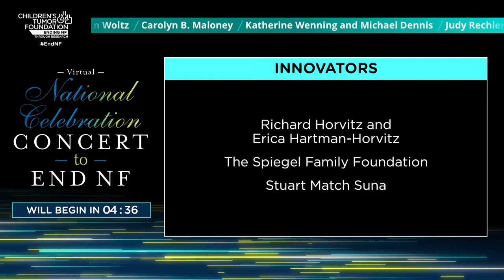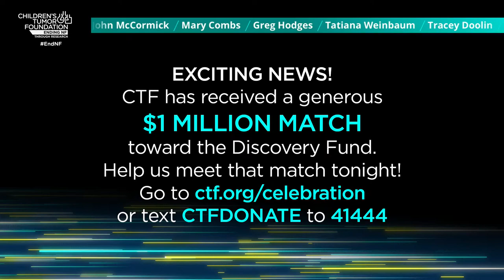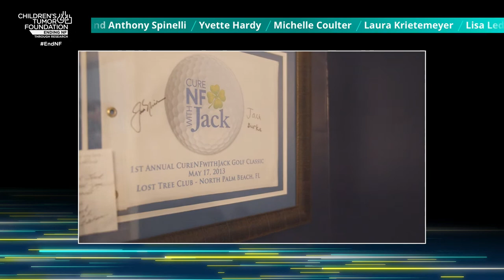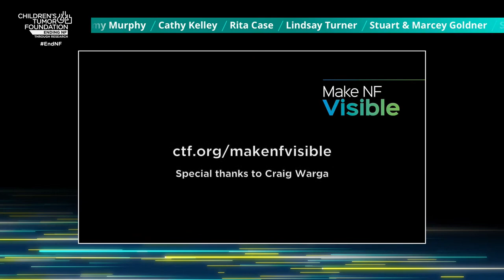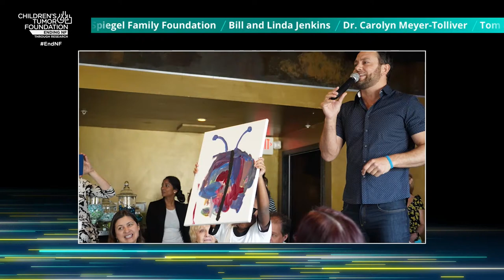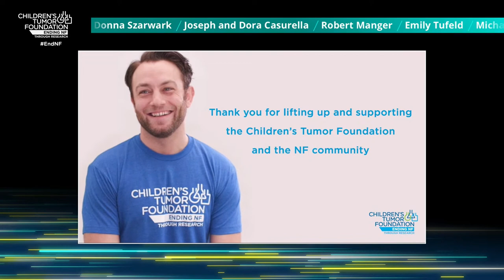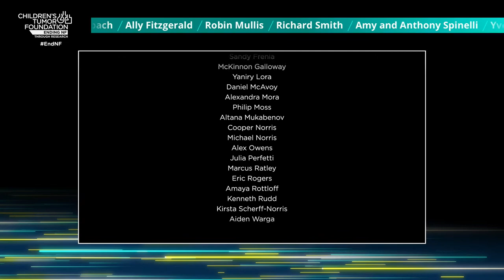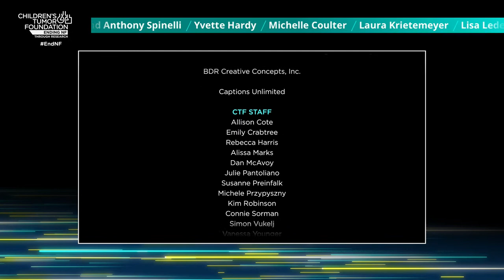National Celebration Concert to End NF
The Children’s Tumor Foundation National Celebration Concert to End NF, held on November 16, 2020, is the culminating celebration of the NF community in 2020, with special performances by music legends Gavin DeGraw and Emmylou Harris, plus Broadway’s Denée Benton.

 ***Closed captioning is available. Please click the CC button***

Hosted by:

Jonathan Sadowski (Actor/Producer)
Raina Seitel (TV Host / NBC Correspondent)
Darrell Green (Pro Football Hall of Famer / National Youth Advocate)

Honorees for the evening include:

2020 Innovation in Medicine Award: AstraZeneca
2020 Humanitarian Award: Jack Burke, CureNFwith Jack
2020 CTF Champion Award, Jonathan Sadowski
2021 NF National Ambassador: Lilly Ann Brooks

This was a tremendous year of CTF research firsts:
- the first drug approved for NF1 by the FDA
- the first platform trials for NF2
- the first trial using a cream to treat cutaneous NF
- a new schwannomatosis clinical trial

There is much to celebrate, and much hope as research advances to help all NF patients. or text CTFDONATE to 41444.